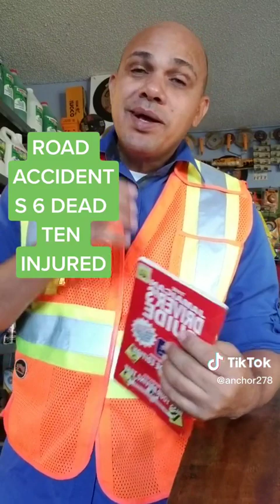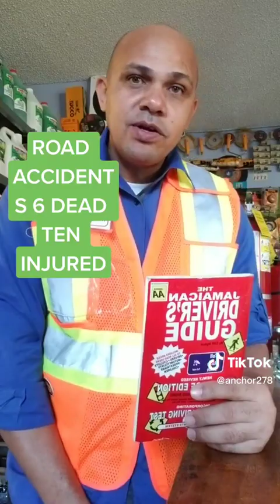Anchor Speaks On Road Tragedy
Report reckless drivers!